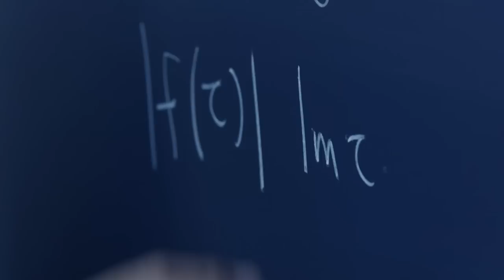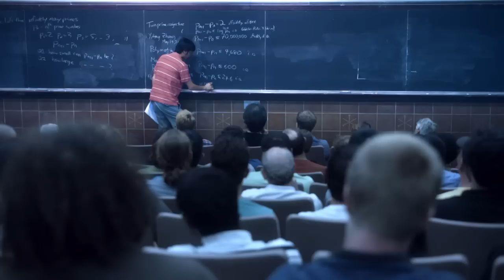Breakthrough Prize in Mathematics 2014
Breakthrough Prize in Mathematics 2014 recipients talking about mathematics